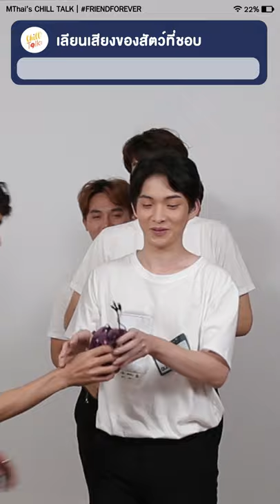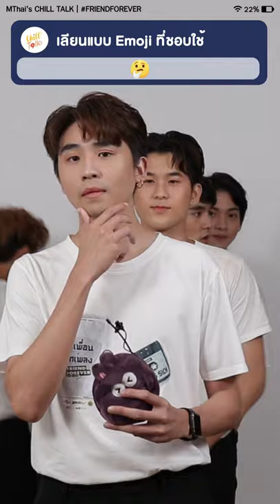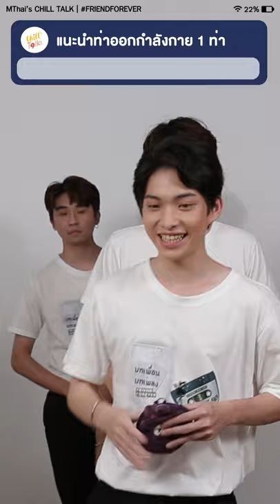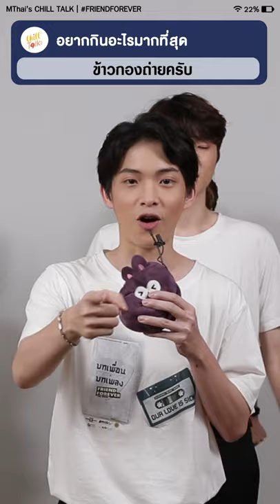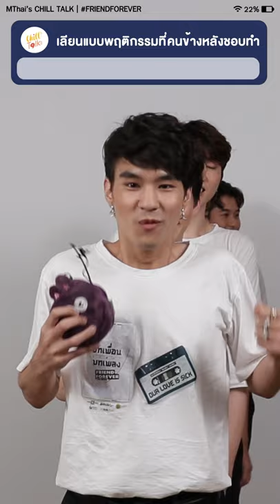ตอบคำถามสุดฮากับนักแสดง บทเพื่อนบทเพลง แบบ Relay Quiz !! | MThai's Chill Talk EP.09 Part2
MThai's Chill Talk EP.09 Part2 มาแน้ววว!! วันนี้เราชวนนักแสดงจาก ซีรีส์ 'บทเพื่อน บทเพลง' FRIENDFOREVER มาต่อแถวตอบคำถามสุดฮาขำกันจนเจ็บท้อง !
ยังอยู่พร้อมหน้าพร้อมตากันทั้ง 6 คน  ทั้ง เลโอ / ไต๋ / ฮาร์ท / คอนเนค / แพน / โจเซฟ จะบันเทิงแค่ไหน ทีมดูสดเจอกัน 20.00 น. กดแจ้งเตือนไว้ได้เลย!!